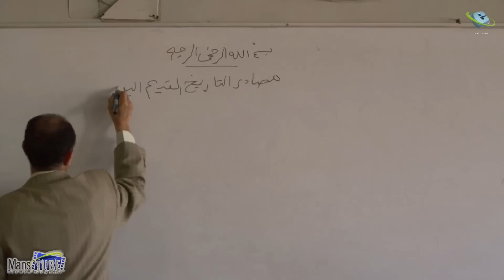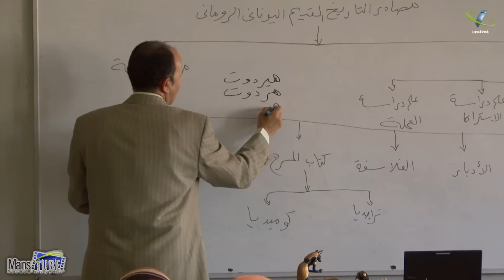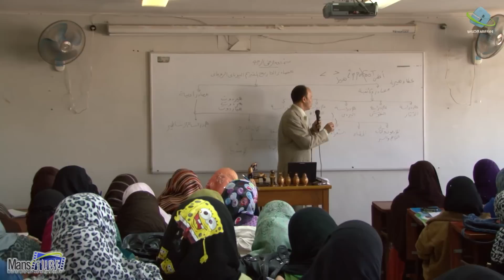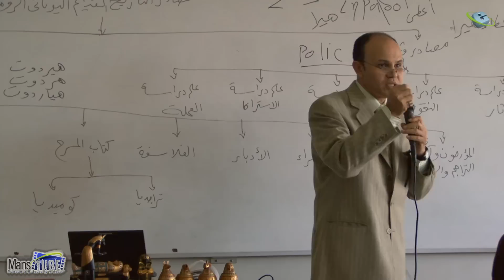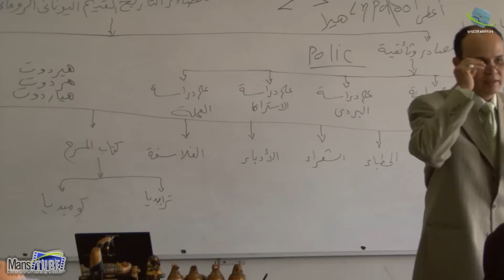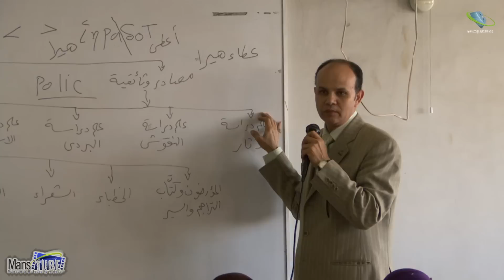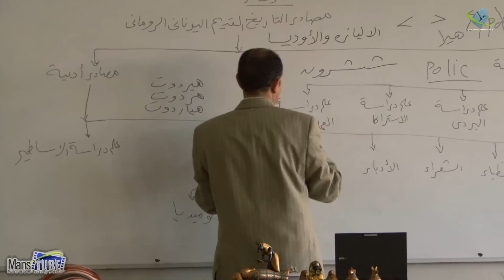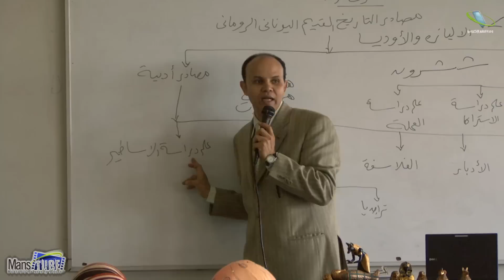تاريخ مصر فى العصر اليونانى الرومانى - كلية التربية (3)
تاريخ مصر فى العصر اليونانى الرومانى
كلية التربية قسم الدراسات الاجتماعية شعبة التاريخ
الفرقة الثانية تاريخ عام + ثانية اساسى مواد اجتماعية